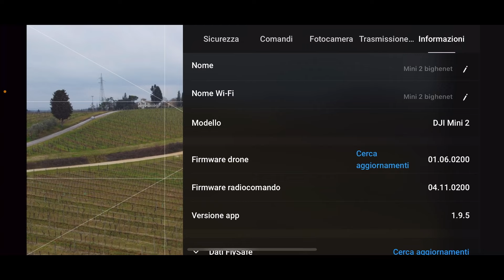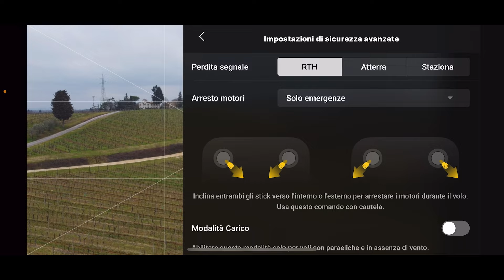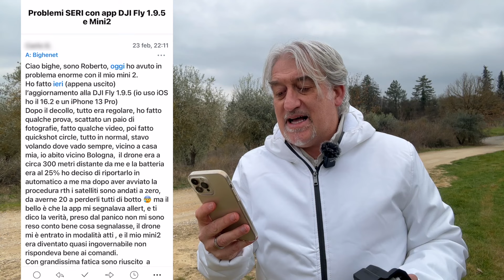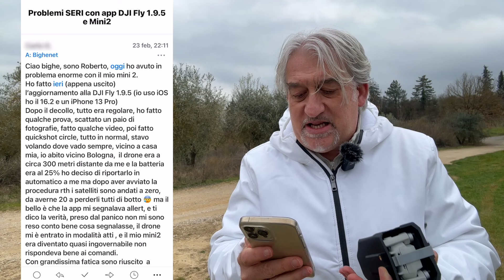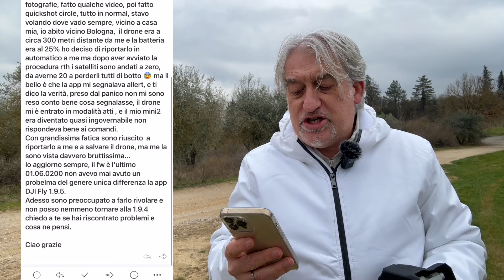DJI FLY 1.9.5, PROBLEMI SERI? mi chiedono AIUTO!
La MIA ATTREZZATURA per fare VIDEO:
INSTA360 GO2:

IPHONE 13 PRO MAX:

DRONE DJI MINI2:
Versione COMBO
Versione BASE

👏GRAZIE! ❤️